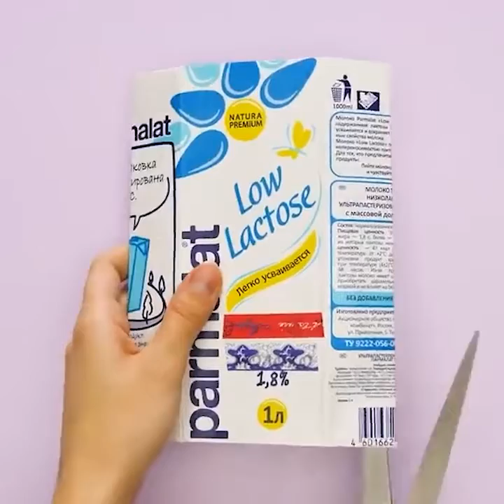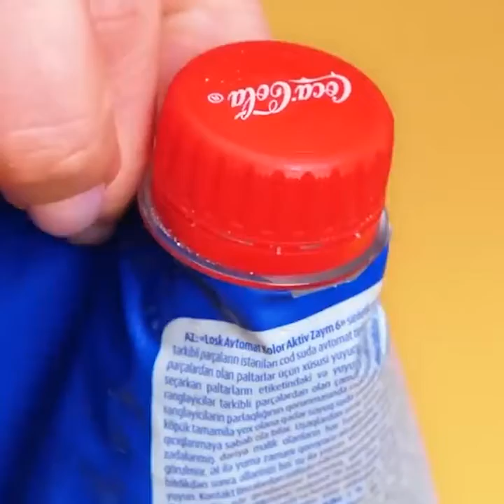CARA UNTUK MENGGUNAKAN KEMBALI BARANG-BARANG YANG SUDAH TIDAK TERPAKAI,.....